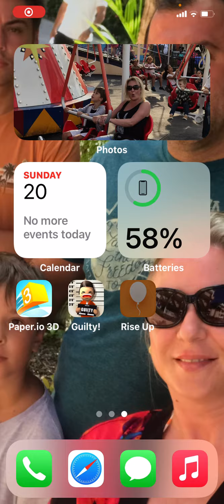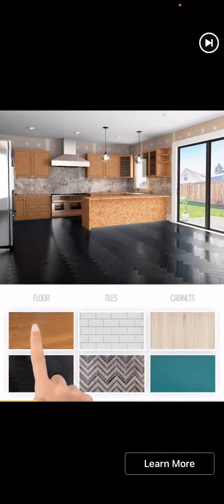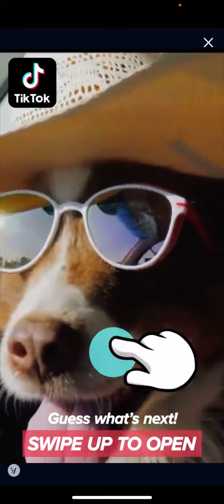Playing Rise Up but I have to drop the white things before seeing them